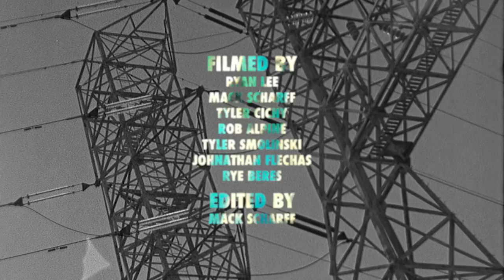Mason Silva : A REAL Short Part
2 minutes of Mason footage... yes, please.